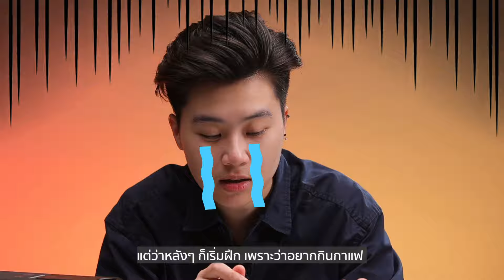Health Addict Review [Ep.73] I รีวิว "Decaf Coffee" ดื่มง่าย คาเฟอีนต่ำ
วันนี้ฟ้าขอมารีวิว "Decaf Coffee" ทางเลือกใหม่ของคนรักกาแฟที่ต้องบอกก่อนเลยว่า ไม่ได้มีดีแค่คาเฟอีนต่ำ แต่รสชาติยังเข้มข้น กลมกล่อม กลิ่นหอม ไม่แพ้กาแฟปกติที่เรากินกันตอนเช้าเลย ว่าแต่! มันจะอร่อยแน่นะวิ ถ้าอยากรู้...ก็ลองไปดูกันเลย